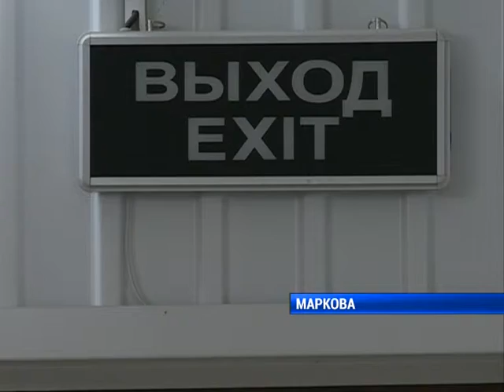Скорая скорая помощь